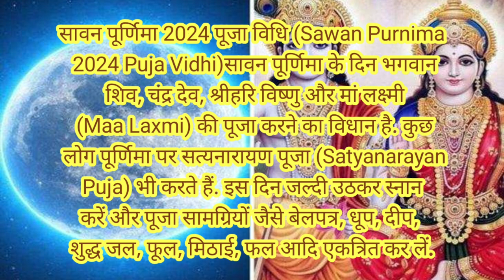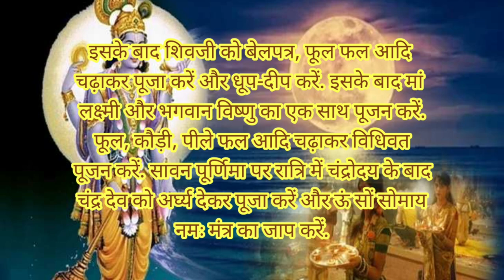Sawan Purnima 2024 Mein Kab Hai|सावन पूर्णिमा कब है|Puranmashi kab ki hai|Poornima|Purnima date 2024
Purnima
purnima in august 2024
sawan Purnima
Purnima kab ki hai
sawan purnima kab hai
पूर्णिया कब की है
sawan purnima 2024
purnima kitne tarikh Ko hai
purnima kis din hai
sawan ki poornima kab hai sawan poornima 2024 dates and time sawan Purnima pe aPuja sawan mas Puja Vidhi sawan
purnima ke bare mein bataen hindi